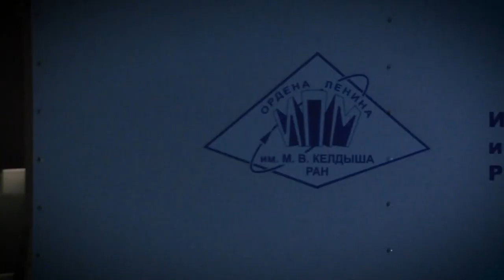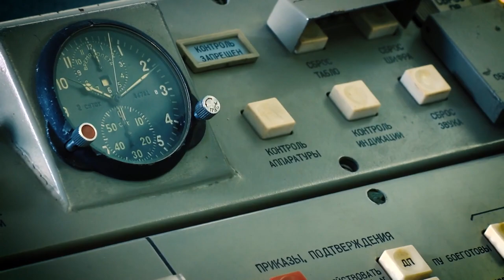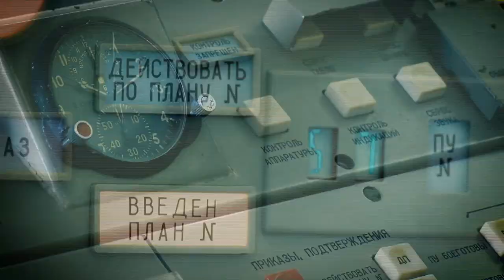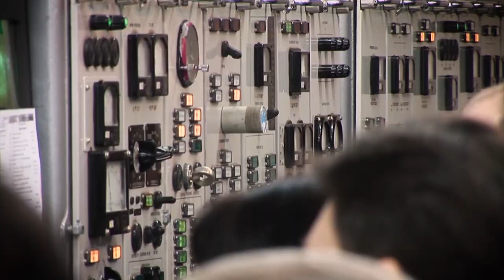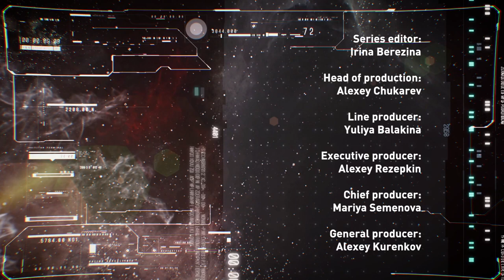Asteroids. Threat From Space | Space Documentary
On September 1st, 2017, the largest asteroid that has ever approached our planet in the history of astronomical observations flew near Earth. It is named "Florence" and is 2.9 miles in size; quite enough to destroy human civilization.

Presenter is Vladimir Surdin, astronomer, senior researcher at the Sternberg Astronomical Institute.